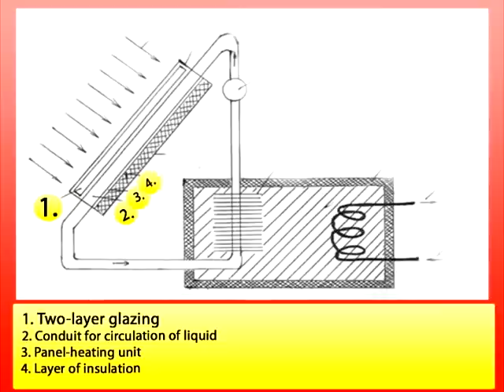Google Science Fair 2011 (The Earth's Chance project video by Naphis)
In our planet exist a lot of ways of extraction the electric power. But in the world and especially in Russia there is no way which would not harm to the nature and to the person.

We burn fuel which by calculations of scientists will suffice only for hundred years. We want to reconnoiter all secrets of atom which can destroy the people wholes if scientists make an error.

Can we find a way, which don't do a hard for our planet? Our answer: Yes, we can!
Look at the video...